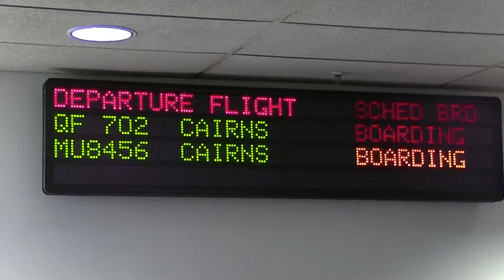Comcater Dealer Conference 2015 - Cairns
Memories with our dedicated Comcater dealers at the 2015 Conference in Cairns.

Comcater’s advice, training and equipment are essential ingredients in kitchens nationwide. Investing in the right equipment can help your commercial kitchen cook delicious meals fast, and consistently. Get in touch with us, and we’ll cook up a solution for you.

Held at the Shangri-La, Cairns
Song: Galantis - Runaway (U & I) [Filip Remix]